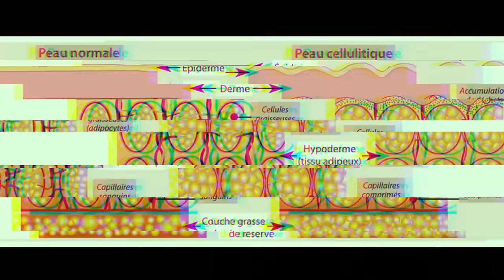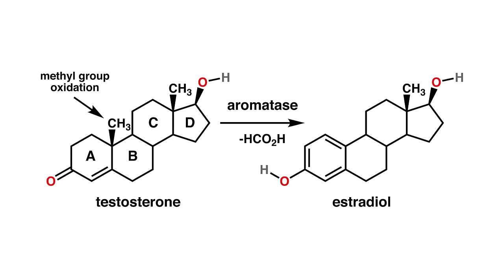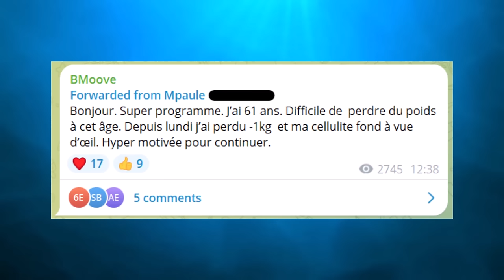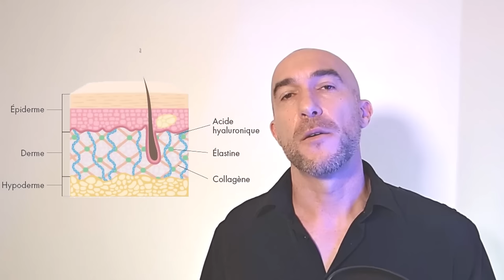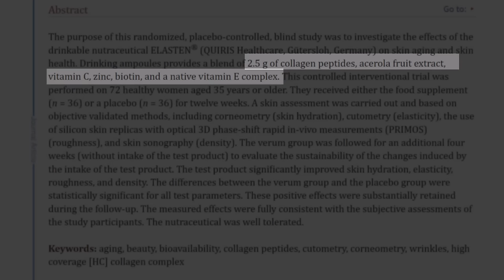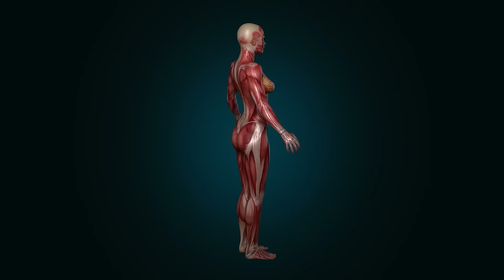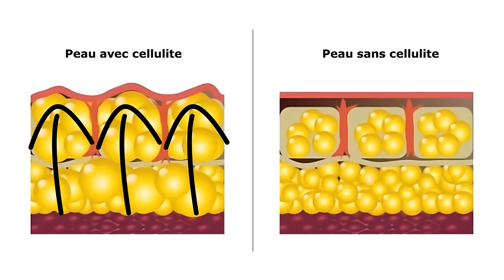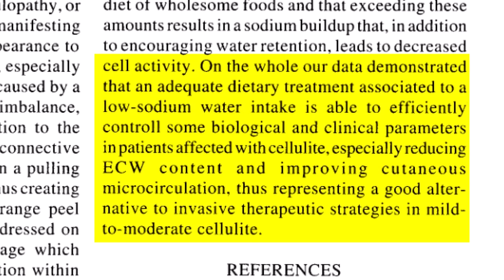Comment Éliminer La CELLULITE : 4 Étapes À Suivre (plan d'action)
✔️ Cellulite & Peau d’Orange : Comment enlever les capitons ? Comment vaincre la cellulite naturellement ? Découvrez le plan d'action complet dans cette vidéo !

🚀  Démarrez la Méthode Hybride pour débloquer votre perte de masse grasse

✅ A voir ensuite 👉  COLLAGÈNE : Le Secret pour une PEAU JEUNE ? Découvrez la Vérité !

Beaucoup de personnes affirment qu'il n'y a pas vraiment de solutions à la cellulite. Souvent, on se dit que c'est normal, que c'est l'age, les hormones etc... Pourtant c'est faux, il existe des solutions naturelles qui fonctionnent très bien pour diminuer fortement voir éliminer la cellulite.

La prise de poids, les changements hormonaux ou encore le manque d’activité physique favorisent l’apparition de la cellulite. Les amas graisseux situés sur les cuisses, le ventre ou encore les bras, donnent souvent un aspect dit " peau d’orange " à la peau. Mais il y a des solutions...

Découvrez comment éliminer la cellulite efficacement. Nous vous guidons à travers 4 étapes essentielles pour combattre la cellulite, une préoccupation esthétique commune pour beaucoup de femmes. Que vous soyez débutante ou que vous ayez déjà essayé plusieurs méthodes sans succès, notre approche unique et facile à suivre est conçue pour vous aider à atteindre des résultats visibles de manière naturelle. Rejoignez-nous pour explorer des techniques , des conseils pratiques, et des stratégies éprouvées pour dire adieu à la cellulite. Cette vidéo est un incontournable pour quiconque cherche à améliorer l'apparence de sa peau de manière naturelle et efficace !

Plan de la vidéo :

00:00 Qu'est-ce que la cellulite ?
01:00 Pourquoi les femmes sont plus prédisposées à la cellulite ?
03:20 Le Plan d'Action
03:42 Avertissements
04:25 Diminuer la quantité de graisse dans les adipocytes
09:39 Améliorer la production de collagène
14:16 Renforcer ses tissus con­jonc­tifs
19:57 Diminuer la rétention d'eau

Reçois maintenant tes autres CADEAUX de bienvenue

15 minutes par jour en 49 jours pour avoir ENFIN un VENTRE PLAT et TONIQUE